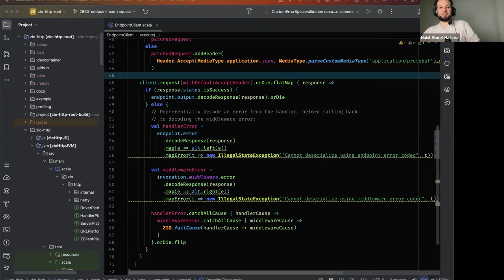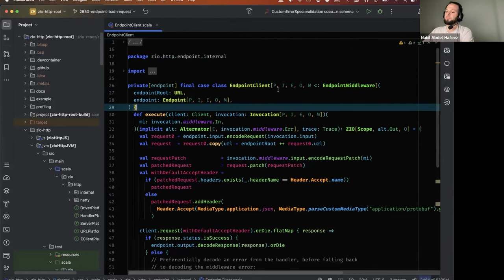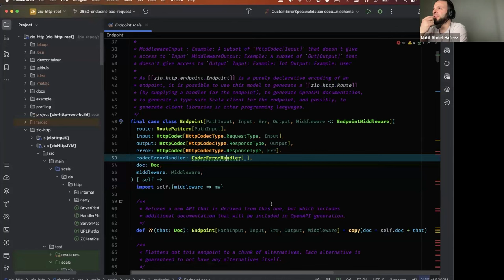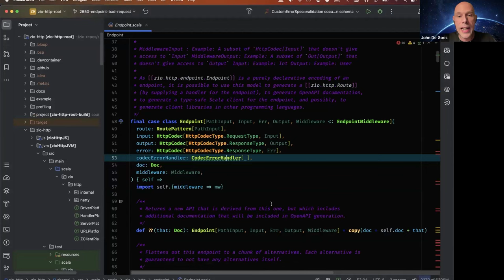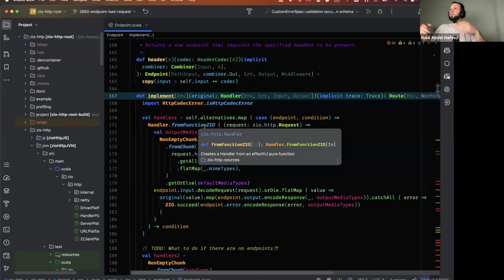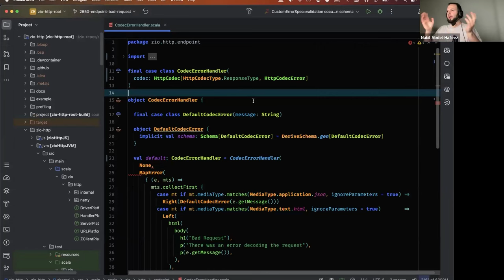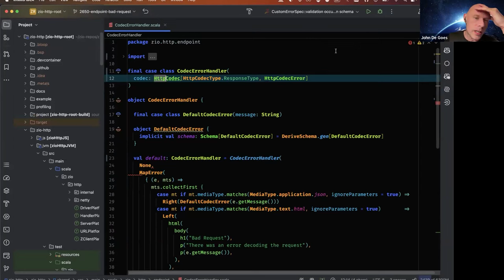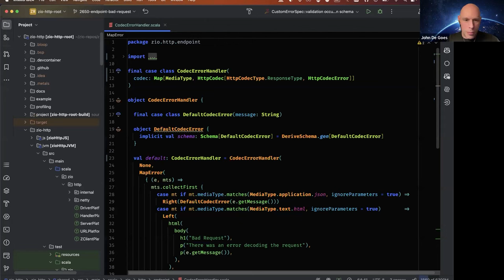Zymposium - Learn How to Build Better Open Source with John A. De Goes (March 22, 2024)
In this new weekly series, join host John De Goes to learn how to build better open source! Bring your own open source project, or come to watch John pair with open source contributors from all around the world. Using innovation, static types, and attention to pain points and developer experience, learn how to create award-winning open source that changes the way we build software!